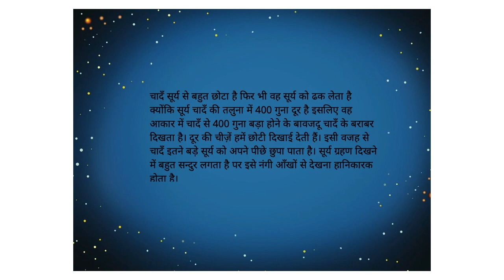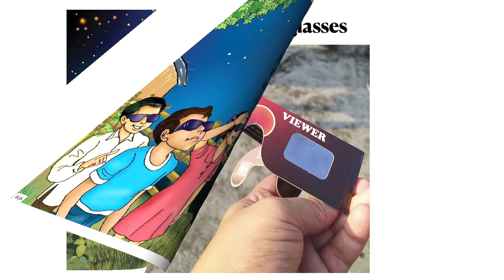सूर्य ग्रहण (Solar Eclipse) - Information in Hindi for Kids - Pratham Books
Have you ever seen that sometimes the sun disappears and it looks like night. This is because of Solar Eclipse. Now let us read the following information about this natural beauty
Written by Pratham Content Group, Illustrated by Mitrarun Halder, Published By Pratham Education Foundation